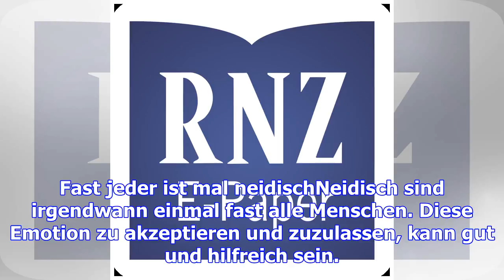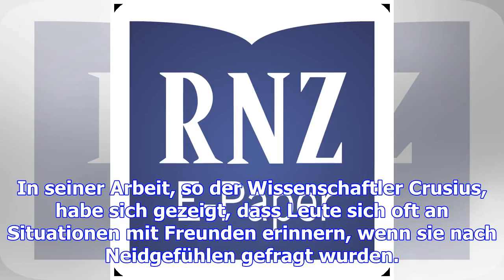Neid unter freunden - tabu oder triebfeder?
Neid ist ein normales, menschliches Gefühl. Dennoch: Dass man neidisch auf Freunde ist, gibt niemand...